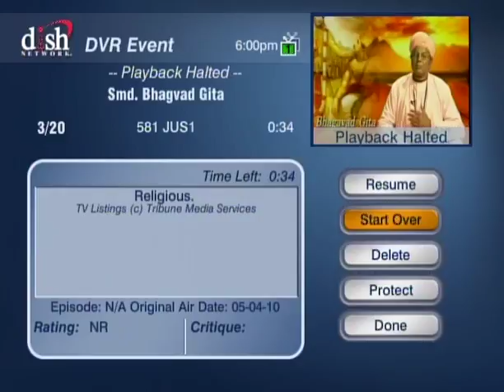HH Sankhya Swami Maharaja 6B Gita lecture in America.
Durga mata is a incarnation of Yogmaya according to SMD Bhagavatam, and Yogmaya is a eternal servitor of supreme power lord Krishna. jai gopal.